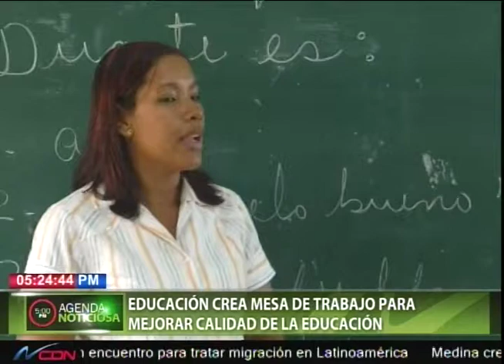Educación crea mesa de trabajo para mejorar calidad de la educación